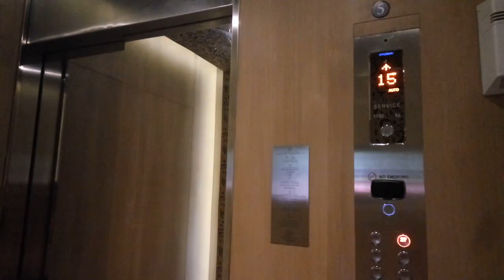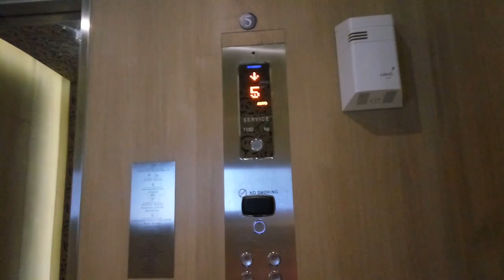Hyundai Traction "Service" Lift/Elevator at Grand Mercure Jakarta Kemayoran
A service lift decorated just like the passenger lifts next to this lift, and the chime -just like the rest of the lifts here- has gone quite screamo

LIFT DATA
Brand: Hyundai
Installed by: PT Superhelindo Jaya
Capacity: 1150 kg
Floors served: LG, G, 3, 5, 7 - 12*, 15 - 23*, 25*, 26*, 27 (22 floors)
Year installed: 2015
Model: LUXEN
History: Original
*Locked floors